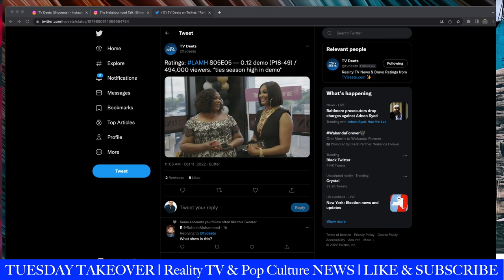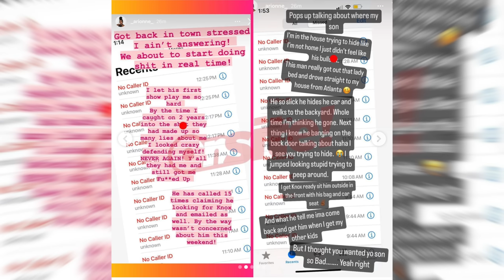Martell Holt's Baby Mama, Arionne BLASTS Him Again After Weekend at Chateau Sheree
Love & Marriage: Huntsville star, Martell Holt is receiving more backlash on social media after his baby mother and mistress, Arionne Curry makes a few comments about Martell and his new relationship with real Housewives of Atlanta star, Sheree Whitfield.